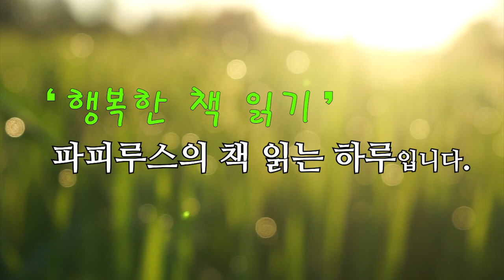나의 중학교, 초등학교 앨범에는 내 사진이 없다. [아름다운 얼굴] 송기원 단편소설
[영화채널] 파피루스의  영화소개 채널이랍니다.
00:00:00 책소개
00:01:04 본문 읽기
01:26:29 파피루스의 아주 주관적인 감상평